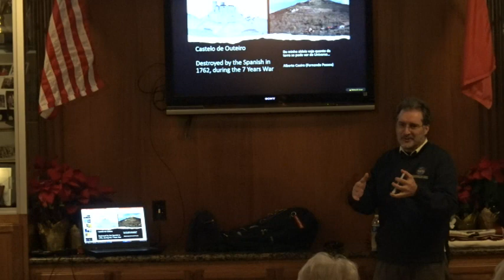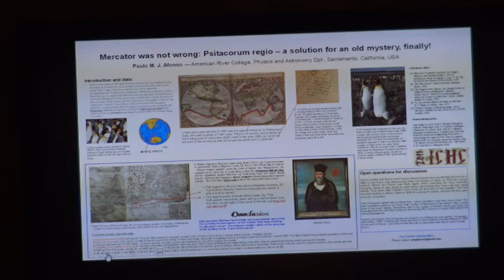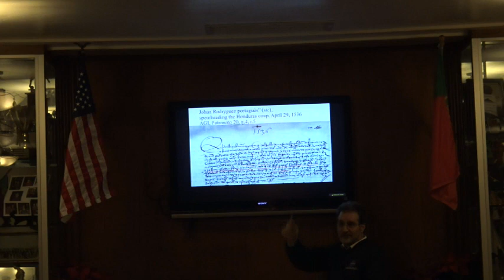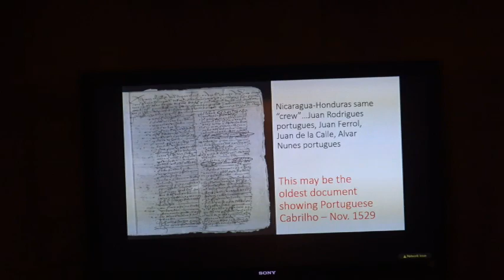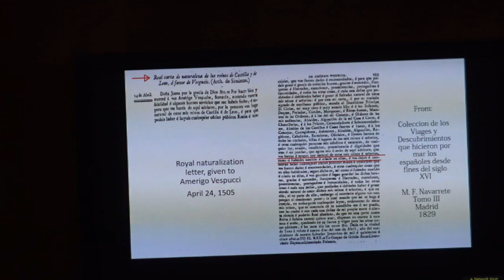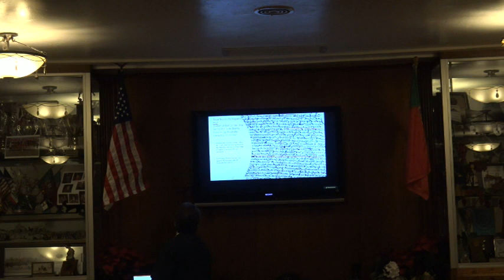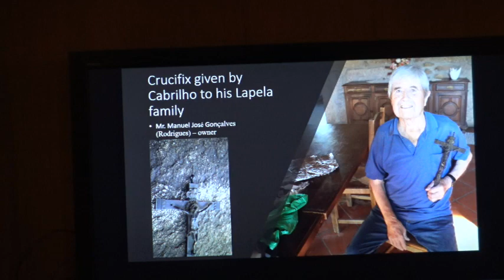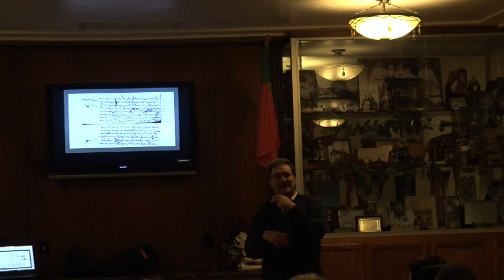Presentation on Cabrillo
The Video is a Presentation on the History of Juan Rodrigues Cabrillo or in Portuguese Joao Rodrigues Cabrilho based on finding by Paulo Afonso